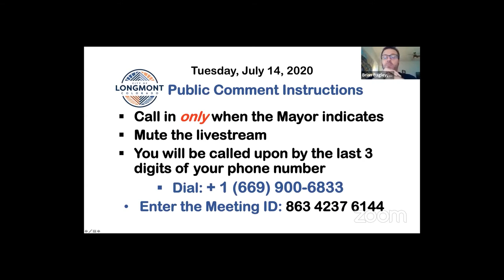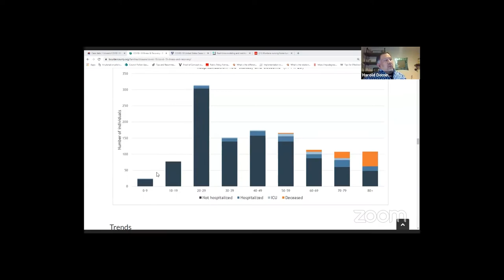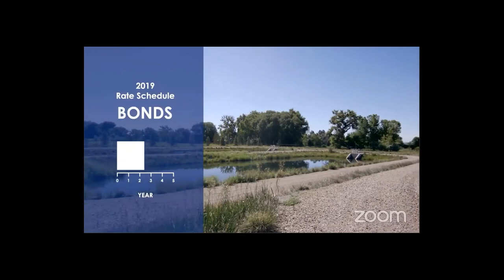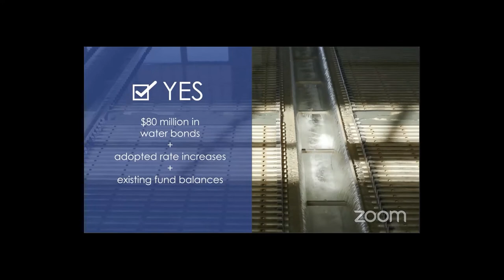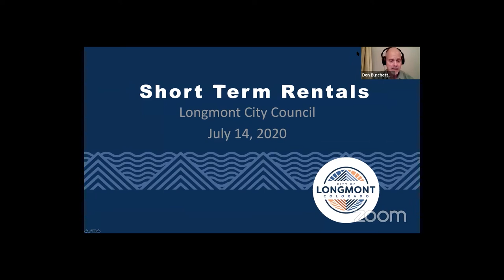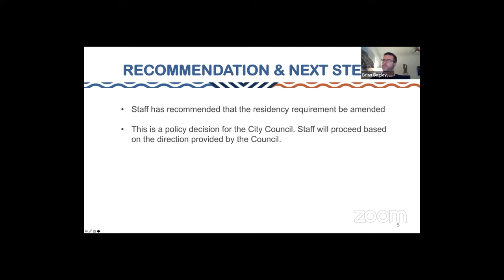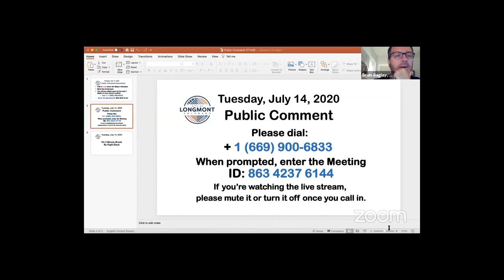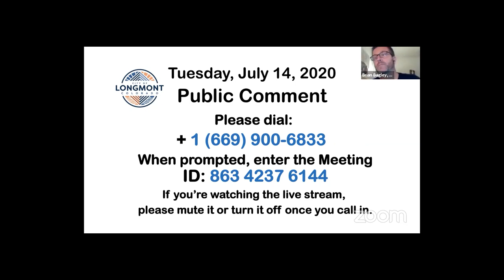City Council regular session - July 14,2020